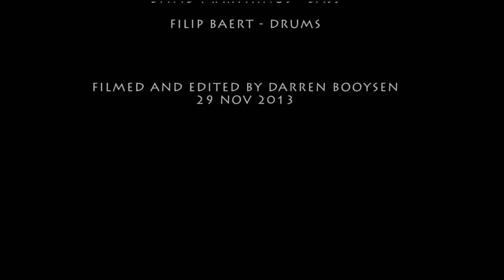Black Rose Trio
A combination of old and new sounds